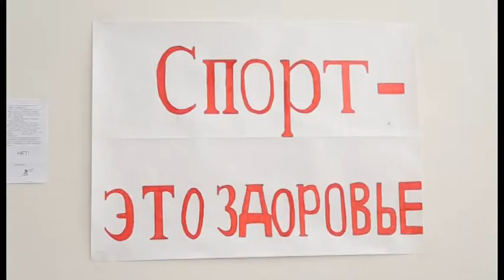Занятие спортом и творчество – против пагубных привычек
Занятие спортом и творчество – против пагубных привычек. Свою позицию в этом вопросе выразили воспитанники гимназии музыкально-хореографической гимназии.

Все чаще ответственные службы поднимают вопрос о пагубных привычках в кругах школьников, так как в последнее время употребление легких наркотических веществ распространяется среди подростков. Такая шалость не может пройти бесследно и дальше наверняка перерастет в зависимость. Именно поэтому встречи в формате дружеской беседы с учащимися все более популярны, а представители заинтересованных ведомств пропагандируют здоровый образ жизни.

Спорт - против наркотиков, таков лозунг этого мероприятия, главными участниками которого являются ученики гимназии музыкально-хореографического образования. Нельзя не отметить то, что в этом учебном заведении уделяется большое внимание неудобной теме наркотиков и других пагубных привычек. Мы стараемся донести до своих учеников, какие последствия ожидают людей, которые хотя бы раз решились попробовать эту отраву, говорит преподаватель Грамидин Исмаилов, и по средствам спортивных состязаний и творческих занятий пытаемся приобщить ребят к здоровому образу жизни

Актуальность подобных встреч подчеркивают и приглашенные гости. В своем обращении к ребятам они отметили, что возможно сидя в зале каждый из подростков думает – меня-то это не коснется, но застраховать себя невозможно, ведь зачастую плохая компания становится главной причиной вовлечения несовершеннолетних в эту опасную игру. С этим согласен и 10классник Камиль Магамдеров. Круг общения определяет многое, лично я и мои друзья сделали выбор в пользу спорта, говорит юноша

Антинаркотические встречи и беседы в учебных заведениях накануне летних каникул как напутствие ребятам. Преподаватели и гости как бы обращаются к ребятам - посвящайте себя и свое время полезным занятиям, занимайтесь спортом и развивайтесь творчески, тогда никакие отрицательные явления не смогут вас сбить с правильного пути.

Заира Гамзатова Алексей Колесников новости Каспий-ТВ